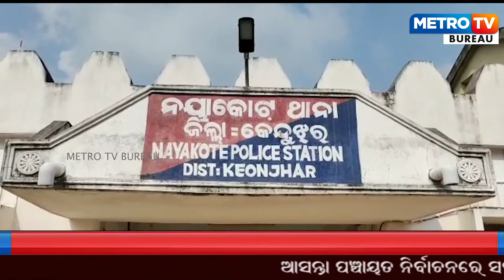CRIME FIGHT 1